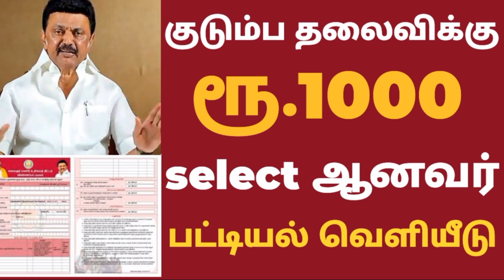ரூ.1000 பெற‌ லிஸ்ட் ரெடி 2 இன்ப அதிர்ச்சி முக்கிய அறிவிப்பு|rationcard|tnlatestnews|breaking.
1000#rationcardku1000